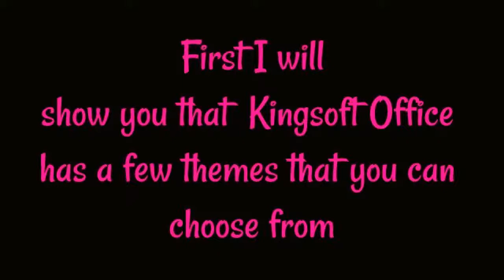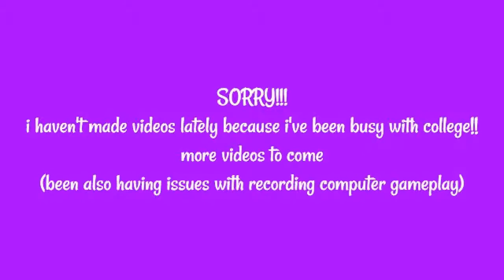Kingsoft Office 2013 Presentations Review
Part 2 of Kingsoft Office Series